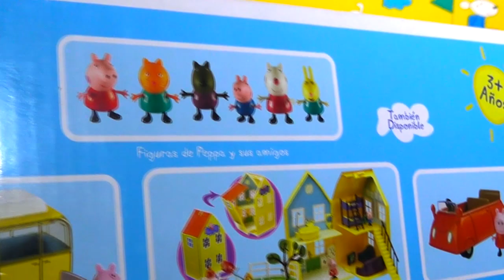Peppa Pig Toy review funny video of Peppa's Pig Park Set opening in full hd by FUNtasticToys4Kids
Follow me on Google+ @FUNtasticToys4Kids

Hi Kids!

If you are a big Peppa's Pig fan here you have my NEW video about Peppa Pig. On this FUNtasticToys4Kids toy review you will find a Peppa's Pig Park Playset!

Check out this other video of Peppa Pig i made.

Have fun, Be FUNtastic!

Peppa Pig video Peppa's Car Funtime toy opening full video in hd Peppa la cerdita español FUNtastic